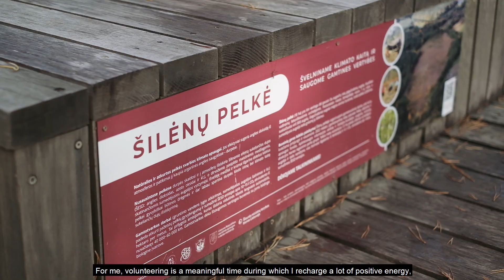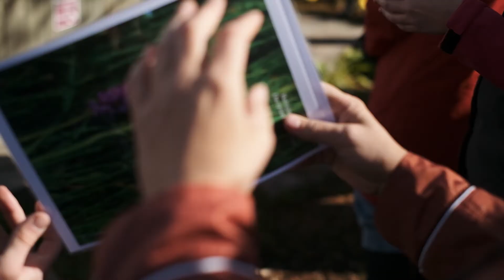Švarus grožis-švarus vanduo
🌿 Jau trečius metus sakome Jums didelį AČIŪ! Visiems prisidėjusiems prie ŠVARUS GROŽIS – ŠVARUS VANDUO projekto, visiems kurie vasaros metu pirko GARNIER produktus ir tiems kurie nepagailėjo savęs savanoriaujant ir prisidedant prie Šilėnų pelkės valymo 🌿  Ačiū projekto partneriams GARNIER ir  Pelkių atkūrimo ir apsaugos fondas   🌿